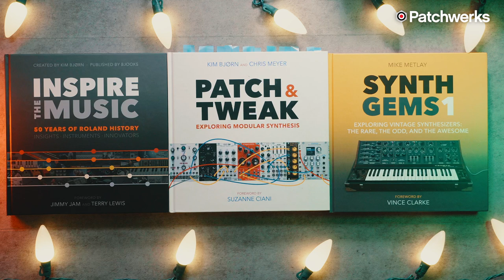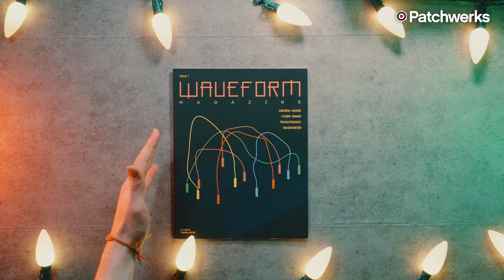Synthesizer Stocking Stuffers 2022 Edition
In this video Oliver opens his stocking a few days early and shares a look at some great gift ideas for the synthesizer lover in your life. There are so many options to choose from including headphones, small mixers, portable synthesizers, unique patch cables, clothing, and so much more!

Video by: Steven Ly (Project 32), Oliver (aka Looma), Matthew Piecora ( EZBOT)